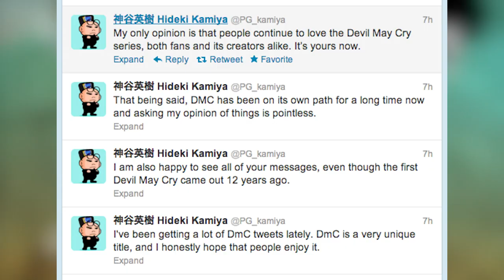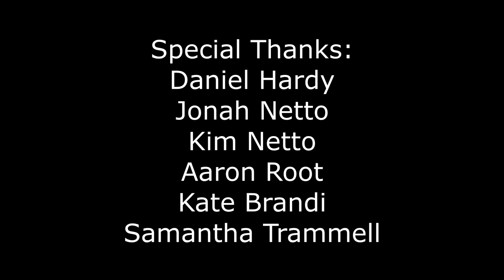DMC and it's Ungraceful Persecution Complex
DMC Devil May Cry was released to a ton of controversy, So I sit down and see if the hate is deserved! Hint: It is.
MUSIC!
Lock and Load- Devil May Cry 1
Devil Trigger- Devil May Cry 5